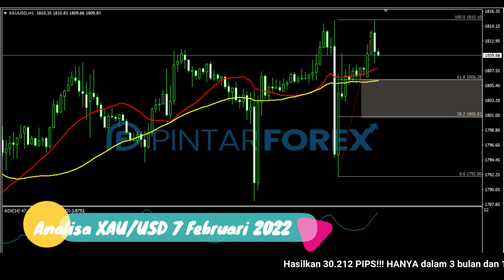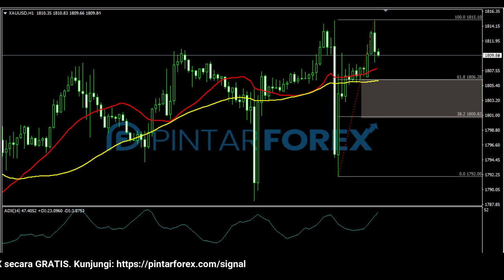🔴 LIVE: Analisa Forex Hari Ini 7 Februari 2022 Emas Bullish; Cari Sinyal Valid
"Analisa Forex Hari Ini 7 Februari 2022 Emas Bullish; Cari Sinyal Valid